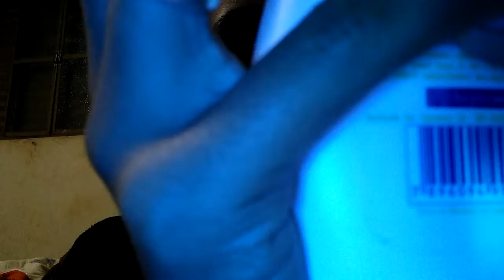ASMR PRA VOCÊ RELAXAR 😴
Olá pessoal tudo bem ? Hj trago um ASMR pra vocês relaxarem e ter um soninho bem gostoso hehehe bjssss